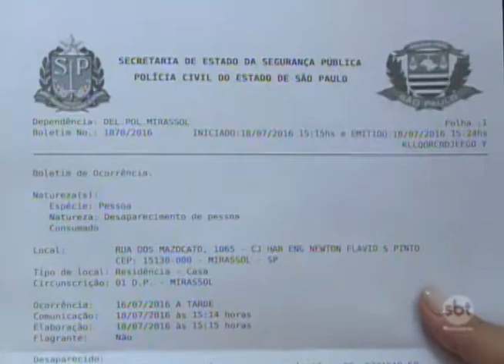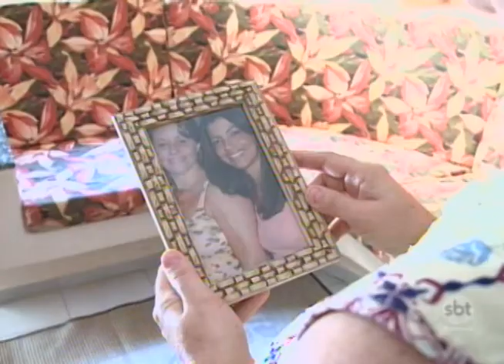Uma pessoa desaparece a cada 25 minutos no Estado de São Paulo